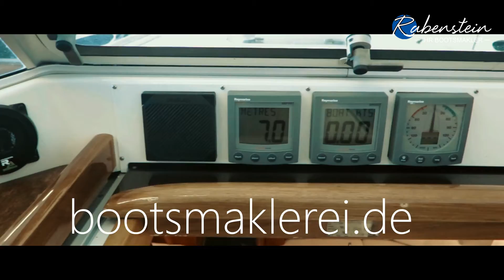Hallberg Rassy 40 steht zum Verkauf Aussenansicht Teil 1 [VERKAUFT]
Liegeplatz ist Travemünde